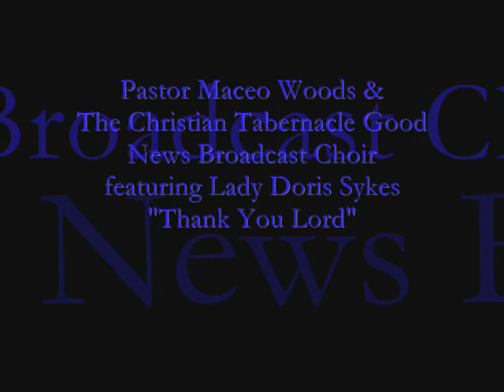*Audio* In Memoriam: Doris Sykes: Thank You, Lord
Pastor Maceo Woods & the Christian Tabernacle Good News Broadcast Choir Volume 1,
featuring  Lady Supreme Doris Sykes.  1986 @Savoy Records.

From A City Called Heaven: Chicago and the Birth of Gospel Music: Bob Marovich.

Born in St. Louis and raised by an aunt and an uncle who was pastor of a Baptist Church, Doris Sykes was born with a distinctive high soprano range and acquired the poise of an opera singer. Willie Mae Ford Smith was a cousin. Sykes first sang for the public at her uncle’s church. “We used to have musicals,” she said, “and I used to write my dad notes, ‘Please let Doris Sykes sing.’ He knew it was my writing!” The family moved to the Chicago area when Sykes’ uncle became pastor of Antioch Baptist Church in East Chicago, Indiana. New Covenant singer Devella Norton Tuck became one of Sykes’s musical inspirations.
One of Sykes’ early choral directing responsibilities was for the South Side Community Choir, which in the mid-1950s numbered approximately 200 voices. Sykes recalled that at one point it grew to as many as 500 singers. Stanley Keeble was one of its accompanists. In 1957, the choir recorded a vanity disc on the South Side Recording Company, coupling “Somebody Touched Me” and “Great Is The Lord.” The group was said to have “more male soloists…than any other Chicago choir.” Several of the choir’s male soloists, including Melvin Smothers, Woodrow Walker, Karl Tarleton, Willie Shepard, and Rev. Dr. Issac Whittmon, became renowned gospel soloists in the 1960s and 1970s.
Doris also served as choir director for True Light Baptist Church and Watley Temple COGIC. After her tenure at True Light, Sykes went to Hyde Park Bible Church, where Rev. Maceo Woods was minister of music, and directed the choir there. She followed Woods when he founded Christian Tabernacle Church. Sykes, Smothers, and others organized themselves into the Christian Tabernacle Ensemble to sing for services. She became a prominent member, soloist, and recording artist with the larger Christian Tabernacle Concert Choir, and was honored for her service in many ways, most recently at the annual Gospel Supreme concert, hosted by Woods. Nobody can forget her high soprano notes on songs such as “Just a Closer Walk with Thee.”
Doris was a longtime and devoted member of the Chicago Area Gospel Announcers Guild, and will be sorely missed by her friends, acquaintances, and legions of gospel music fans.